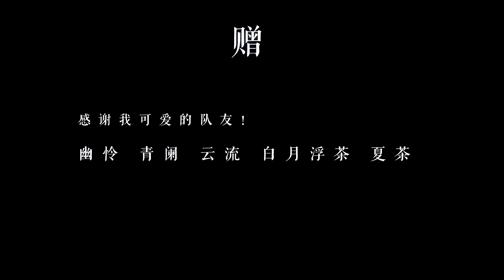【朱白/居北】白羊〔Zhu Yilong & Bai Yu〕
原作者的話：
来听听咱们羊次方应援曲吗！

搬運工的話：
真的不行……每次看到快本那天的視頻就忍不住……
快本那天的視頻，不管是直播的、節目的、之後的KTV唱歌……尤其是那四個鞠躬……
每每都讓我有很多很多的感慨，很多很多的感動～
我的龍哥、宇哥……我的羊次方……
兩位哥哥生日快樂～
又是徐秉龍的歌……最近真的很喜歡他的歌……
太有feel了………